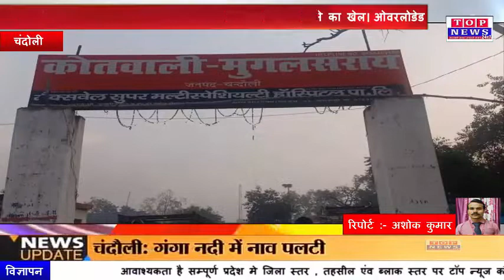चन्दौली नही थम रहा बालू लदी ओवर लोडेड ट्रको को पास कराने का खेल। ओवरलोडेड बालू लदी ट्रक ने बाइक सवा